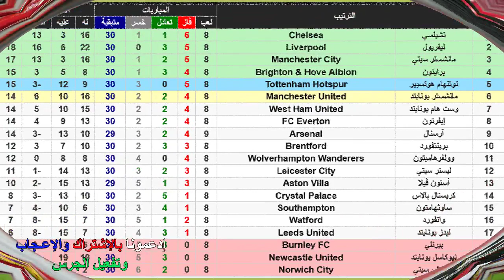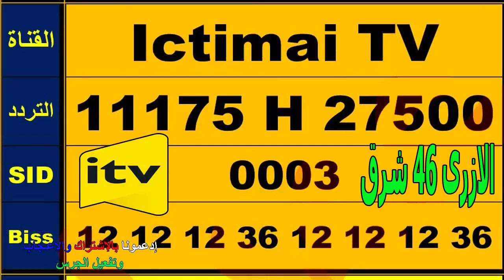موعد مباراة مانشيستر يونايتد وليفربول القادمة في الدورى الأنجليزى الممتاز والقنوات المفتوحة الناقلة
موعد مباراة ليفربول القادمه ، موعد مباراه ليفربول ومانشستر يونايتد القادمة في الجولة التاسعة من الدوري الانجليزي والقناة الناقلة والمعلق والتشكيل ولا تنسي الدعم بلايك ثم الاشتراك وتفعيل الجرس
موعد مباراة مانشستر يونايتد
موعد مباراة اليونايتد
موعد مباراة مان يونايتد
موعد مباراة ليفربول في الدوري الانجليزي
توقيت مباراة ليفربول ومانشستر يونايتد القادمة
توقيت ماتش ليفربول ومانشستر يونايتد
توقيت مباراة مانشستر يونايتد
توقيت مباراة اليونايتد
مباراة ليفربول ومانشستر يونايتد القادمة
مباراة ليفربول ومانشستر يونايتد اليوم
مباراة ليفربول ومانشستر يونايتد
مباراة مانشستر يونايتد وليفربول
مباراة مان يونايتد وليفربول
مباراة ليفربول ومان يونايتد
ماتش ليفربول ومان يونايتد
مباراة اليونايتد وليفربول
مباراة ليفربول واليونايتد
مباراة ليفربول ضد مانشستر يونايتد
ليفربول ومانشستر يونايتد اليوم
ليفربول ومانشستر يونايتد القادمة
ليفربول امام مانشستر يونايتد
مانشستر يونايتد وليفربول
مباراة مانشستر يونايتد اليوم
مباراة مان يونايتد اليوم
مان يونايتد وليفربول
ليفربول ومان يونايتد
مباراة ليفربول في الدوري الانجليزي
القنوات الناقلة لمباراة ليفربول ومانشستر يونايتد
القناة الناقلة لمباراة ليفربول ومانشستر يونايتد
القنوات الناقله لمباراة ليفربول
القناة الناقلة لمباراة ليفربول
تشكيل مباراة مانشستر يونايتد امام ليفربول
تشكيل ليفربول المتوقع
تشكيل مانشستر يونايتد المتوقع
تشكيل ماتش ليفربول
تشكيلة مباراة ليفربول
تشكيل مانشستر يونايتد
معلق مباراة ليفربول
معلق مباراة ليفربول ومانشستر يونايتد
معلق ماتش ليفربول ومانشستر يونايتد
بث مباشر مباراة ليفربول ومانشستر يونايتد
بث مباشر مباراة مانشستر يونايتد وليفربول
مباراة ليفربول ومانشستر يونايتد بث مباشر
مباراة ليفربول ومانشستر يونايتد مباشر
مباراة مانشستر يونايتد وليفربول بث مباشر
مباراة مانشستر يونايتد وليفربول مباشر
بث مباشر ليفربول ومانشستر يونايتد
بث مباشر مانشستر يونايتد وليفربول
ليفربول ومانشستر يونايتد بث مباشر
ليفربول ومانشستر يونايتد مباشر
مانشستر يونايتد وليفربول بث مباشر
مانشستر يونايتد وليفربول مباشر
بث مباشر مباراة ليفربول اليوم
بث مباشر ماتش ليفربول اليوم
بث مباشر مباراة ليفربول
بث مباشر ماتش ليفربول
مباراة ليفربول اليوم بث مباشر
مباراة ليفربول اليوم مباشر
ماتش ليفربول اليوم بث مباشر
ماتش ليفربول اليوم مباشر
مباراة ليفربول بث مباشر
بث مباشر مباراة مان يونايتد اليوم
بث مباشر ماتش مانشستر يونايتد اليوم
مباراة مانشستر يونايتد اليوم بث مباشر
مباراة مانشستر يونايتد اليوم مباشر
مباراة مانشستر يونايتد بث مباشر
مباراة مانشستر يونايتد مباشر
بث مباشر ليفربول
بث مباشر مانشستر يونايتد
بث مباشر ليفربول اليوم
بث مباشر مانشستر يونايتد اليوم
بث مباشر ليفربول الان
ليفربول الان بث مباشر
ليفربول الان مباشر
ليفربول اليوم بث مباشر
ليفربول اليوم مباشر
بث مباشر مان سيتي اليوم
مانشستر يونايتد اليوم بث مباشر
مانشستر يونايتد اليوم مباشر
مان يونايتد بث مباشر
مان يونايتد مباشر
مانشستر يونايتد بث مباشر
مانشستر يونايتد مباشر
ليفربول بث مباشر اليوم
ليفربول مباشر اليوم
بث مباشر مان يونايتد
بث مباشر ليفربول
ليفربول بث مباشر
ليفربول مباشر
مشاهدة مباريات اليوم
اخبار ليفربول اليوم
اخبار ليفربول
مباراة محمد صلاح اليوم
اخبار محمد صلاح
كريستيانو رونالدو
رونالدو اليوم
محمد صلاح
صلاح اليوم
رونالدو
صلاح
مباراة ليفربول
ماتش ليفربول
الدوري الانجليزي
الدوري الانجليزي اليوم
مباريات ليفربول
مباريات اليوم
البريميرليج اليوم
مانشستر يونايتد اليوم
مان يونايتد اليوم
البريميرليج
ليفربول اليوم
ليفربول

☛❤أذكر الله❤☚
اللهم صلي وسلم وبارك علي الحبيب محمد عليه أفضل الصلاة والسلام ,اللهم علمنا ماينفعنا وانفعنا بما علمتنا

قناة تايجر سات متخصصة بمجال الستالايت (دش - رسيفرات - عدسات -اطباق - تركيبات ) نقدم كل جديد فى شروحات الدش والرسيفر
وتركيب الاطباق المتحركه والثابته بشكل مبسط ومفصل لتوصيل المعلومه كاملة.
                ❀❀ ويشرفنا انضمامك لقناة تايجر سات Tiger Sat وتفعيل زر الجرس ليصلك كل جديدنا ❀❀